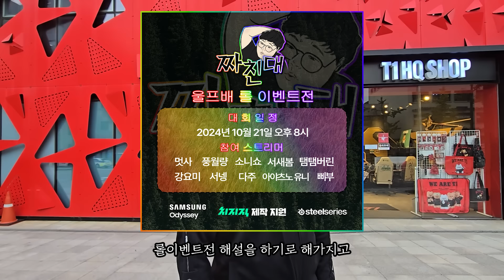페이커 갈비 도둑 아닙니다 - T1 구내식당 먹방